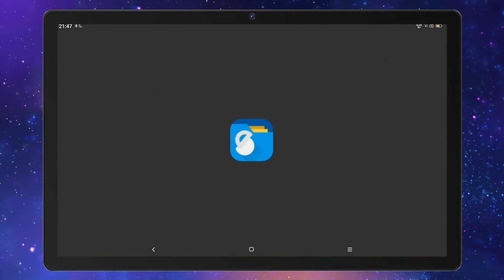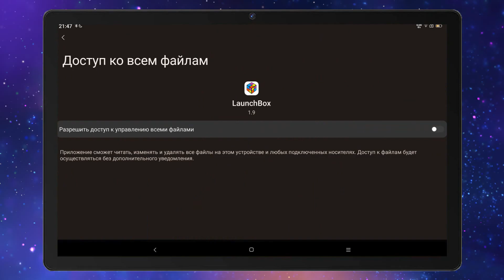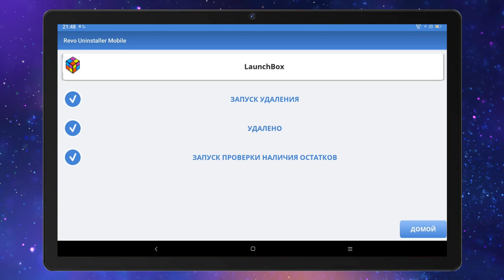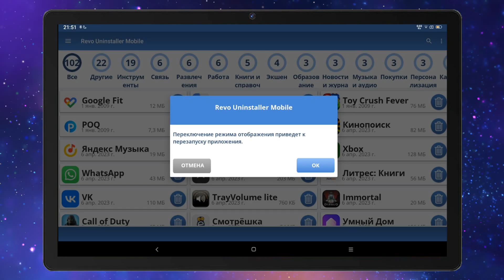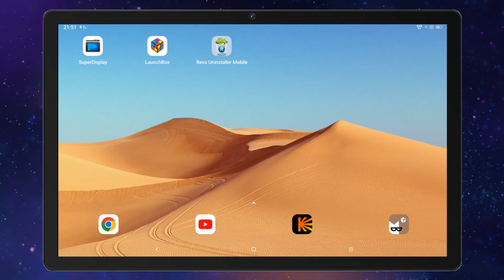Как по-настоящему полностью удалить приложение на Android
Как по-настоящему полностью удалить приложение с телефона на Android со всем мусором и остаточными файлами

Описание было составлено нейросетью:
Хотите полностью удалить приложение с вашего Android-телефона без остатков и мусора? В этом видео я поделюсь с вами простыми шагами, которые помогут вам полностью избавиться от ненужных приложений и их следов на вашем устройстве. Не тратьте время на ручное удаление, узнайте, как использовать эффективные методы для очистки вашего телефона от ненужных приложений прямо сейчас!